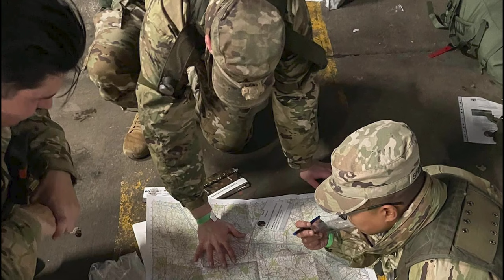Team Moody deploys to PACAF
U.S. Air Force Airmen assigned to the 23rd Wing prepare to depart for a Pacific Air Forces exercise, Moody Air Force Base, Georgia, Oct. 24, 2022. The 23rd Wing deployed A-10C Thunderbolt II aircraft and support personnel to Andersen Air Force Base, Guam for a routine Dynamic Force Employment Operation. (U.S. Air Force video by Airman 1st Class Deanna Muir)

MOODY AIR FORCE BASE, GA, UNITED STATES
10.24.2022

Film Credits: Video by Airman 1st Class Deanna Muir
23rd Wing Public Affairs